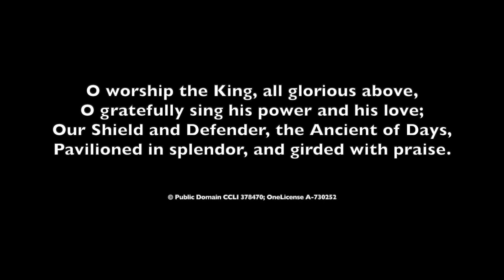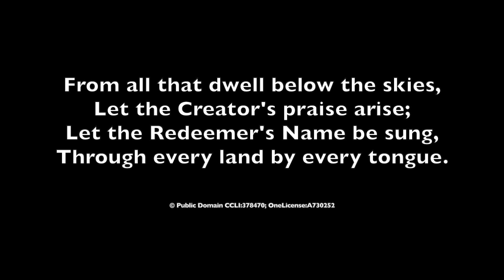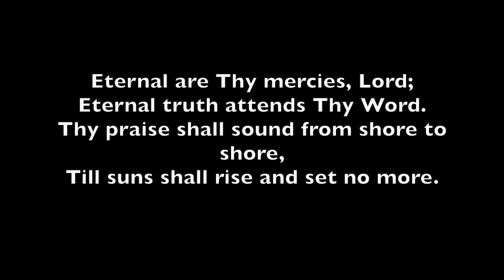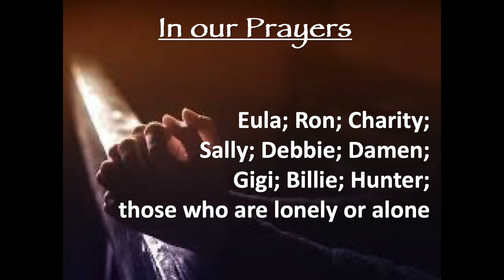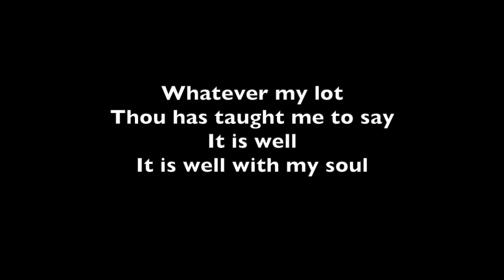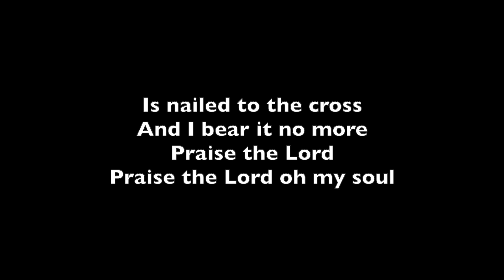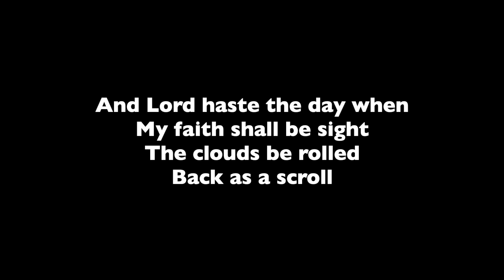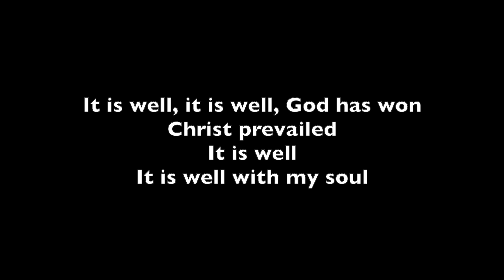July 26, 2020 Sunday Worship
Worship at St. Andrew's Episcopal Church, Pearland, Texas

Preacher: Rev. Nick Earl
Officiant: Beth Williamson

Used by Permission. CCLI #378470
OneLicense: A-730252

OneLicense: A-730252

"It is Well" by Horatio Gates Spafford Philip Paul Bliss Todd Fields
CCLI #378470
OneLicense: A-730252